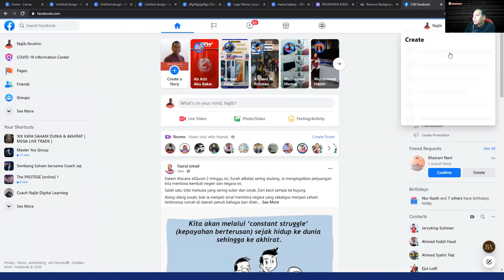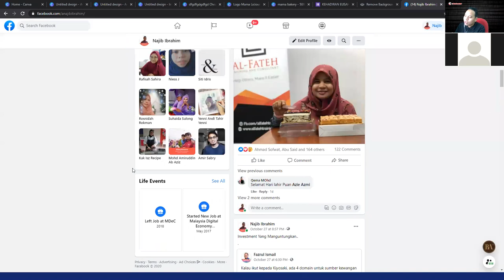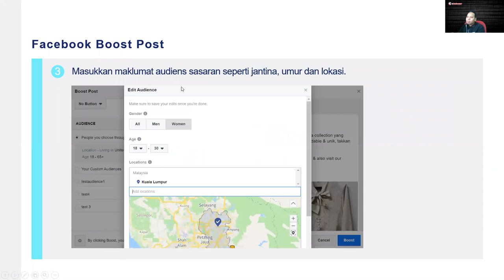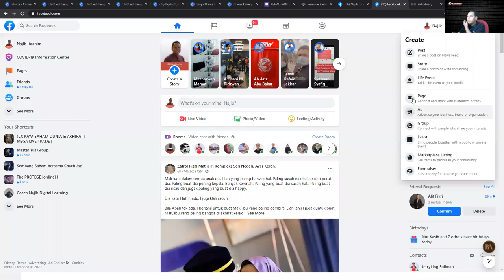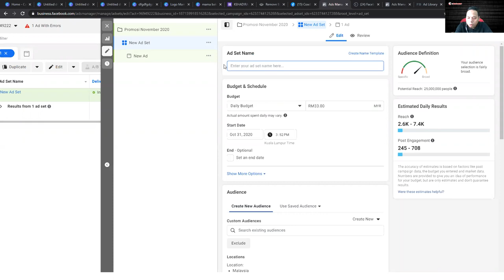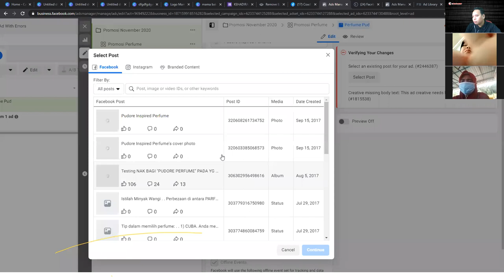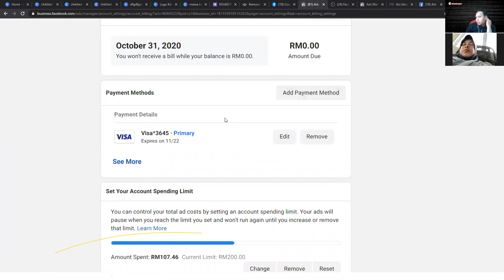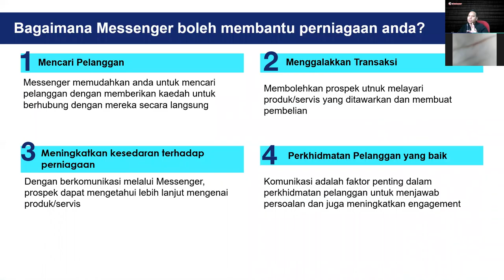eU+ FB Advance (Marketplace & Ads Setup)